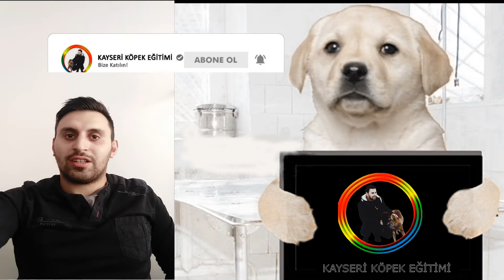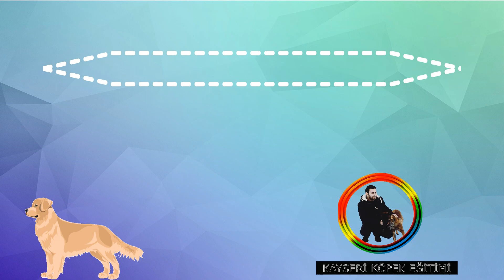Sosyalizasyon Eğitimi Nedir?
Herkese Merhabalar:
Başlıktan da anlaşıldığı üzere ''Köpeklerde Sosyalizasyon Eğitimi Nedir? '' adlı çalışmamızı Siz değerli hayvan sever dostlarımı bilgilendirmek amacı ile nacizade bir paylaşım yaptık.
Son zamanlarda sıkça karşılaştığım Sosyalizasyon eğitimi hakkında bir çok sorulardan bir kaçı nedir neişeyarar buegitimneişeyarar . Sizin köpeğiniz her şeye havlıyor , arabaları kovalıyor , çok saldırgan bir tavır içerisinde , çocuklarla anlaşamıyor ve diğer köpekle anlaşamıyor mu?
Bu video tam size göre.
İyi Seyirler dilerim.
Videomuzu beğenmeyi,paylaşmayı  ve yorum atmayı lütfen unutmayın!